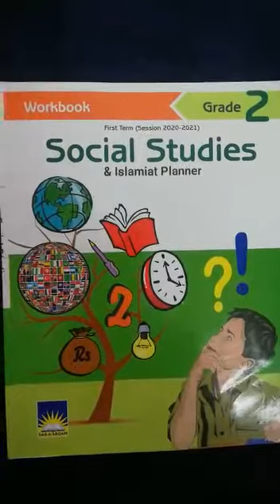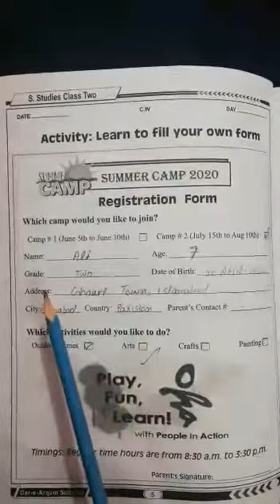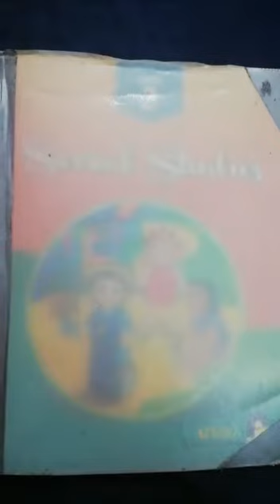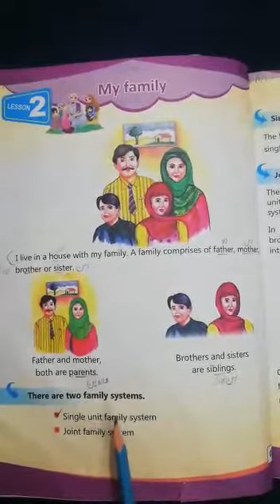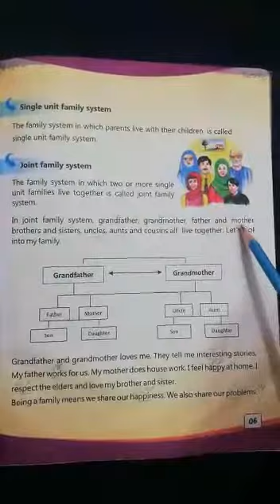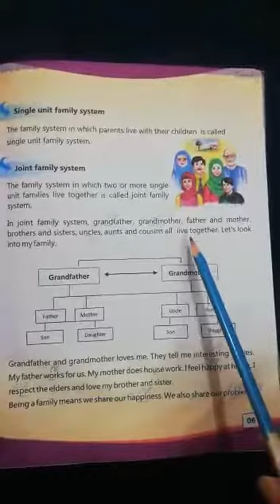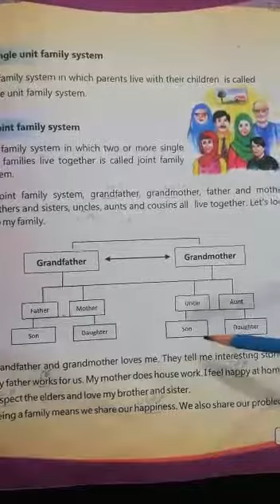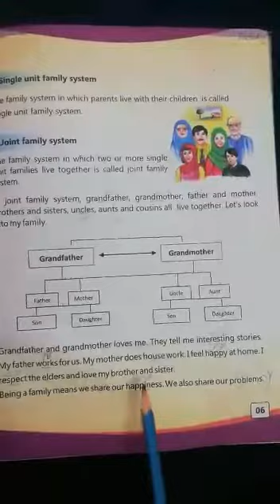Class 2 A + B, social studies, 6 April 2021